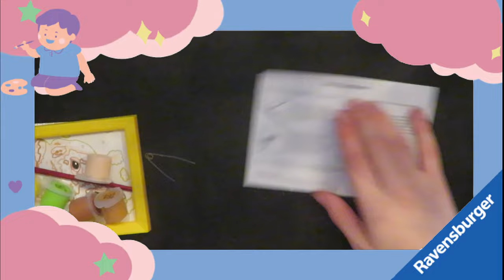PAINTING BY NUMBERS BUNNY FLECKI RAVENSBURGER // UNBOXING 💕//Powline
Hello💕,
In this video I unpack a paint by numbers set and show you the finished picture.

🎈Origin:         Powlinegaming